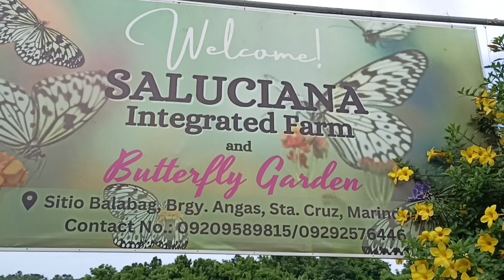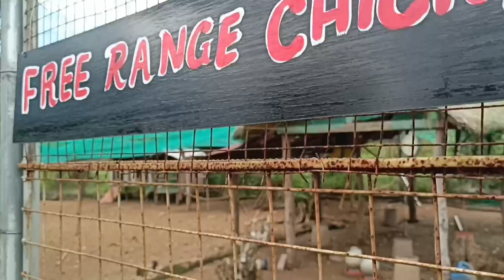Dayuhin Natin ang Modelong Farm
A visit at Saluciana Farm in Angas, Santa Cruz, Marinduque.